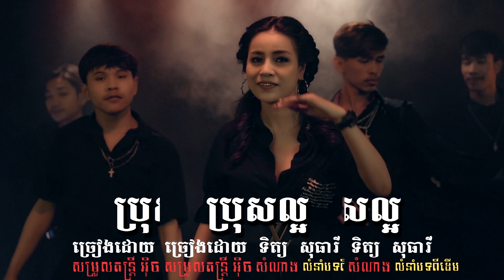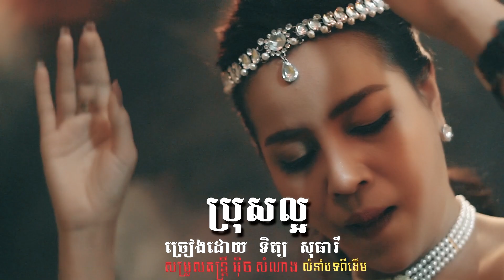ប្រុសល្អ - ទិត្យ សុធារី / Pros la or by Tit Sotheary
សូមរីករាយស្តាប់កំសាន្តជាមួយឆានែល  (ISN Entertainment) សំណាង អុិច Entertainment នូវបទ ប្រុសល្អ ដែលបកស្រាយឡើងវិញដោយកញ្ញា ទិត្យ សុធារី
លំនាំបទពីដើម
សម្រួលបទភ្លេង អុិច សំណាង